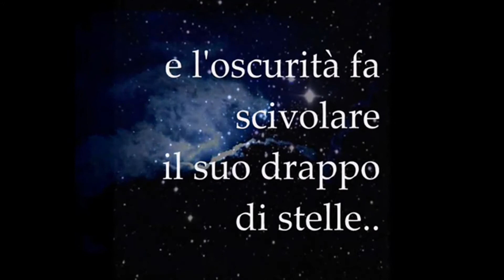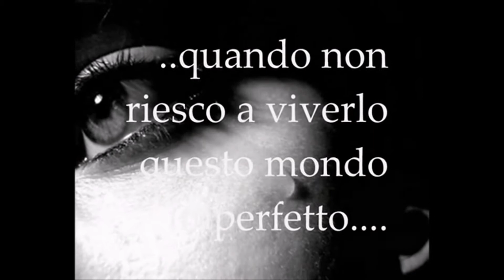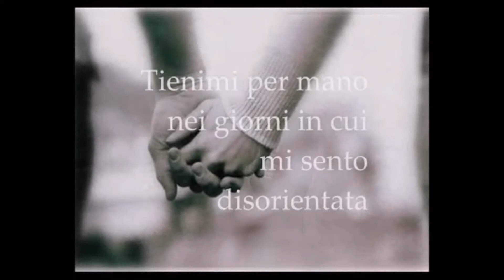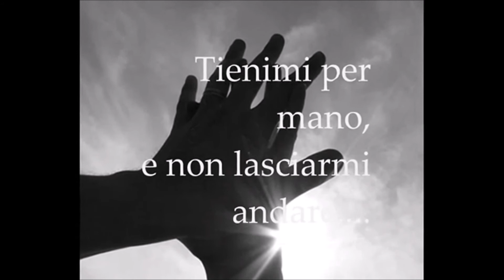Tienimi per mano di Hermann Hesse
Poesia di Hermann hesse